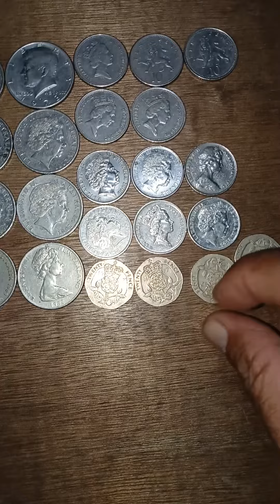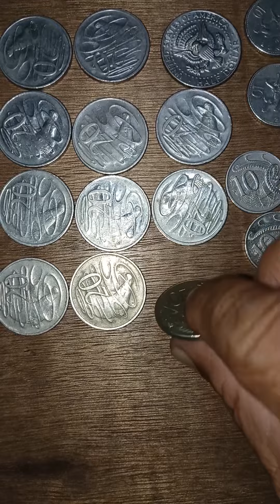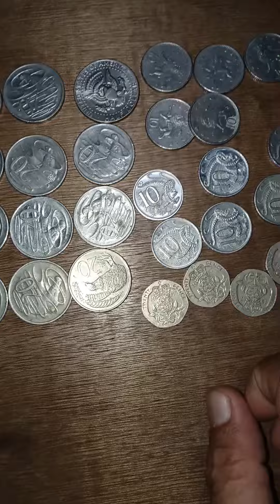Queen Elizabeth coins for sale#